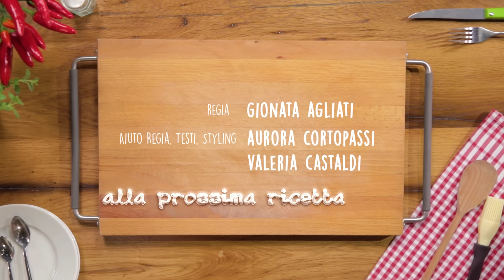PEPERONATA: RICETTA ORIGINALE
La peperonata è un gustosissimo contorno estivo, ideale come accompagnamento a carni delicate o pesce. Preparata da Nord a Sud, la peperonata può essere cucinata in mille varianti e ognuno ci mette il proprio tocco. Ecco i nostri: peperoni rossi, gialli e verdi insaporiti da passata di pomodoro e cipolle rosse di Tropea, aglio e pepe.
Ma attenzione a non considerarla “solo” come contorno: la peperonata è perfetta anche per essere gustata su calde bruschette, ed è ottima anche servita come sugo nella pasta!

★ INGREDIENTI (Dosi per 4 persone)

Peperoni rossi, gialli, verdi 1 kg
Cipolle rosse di Tropea 400 g
Passata di pomodoro 400 g